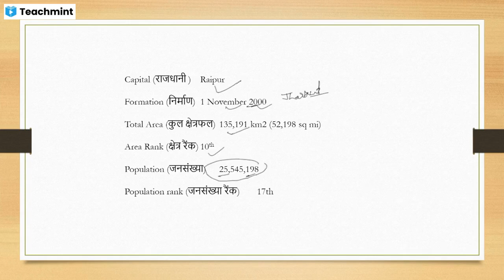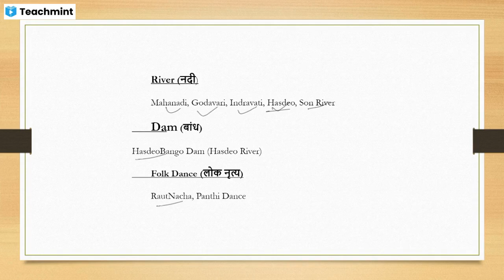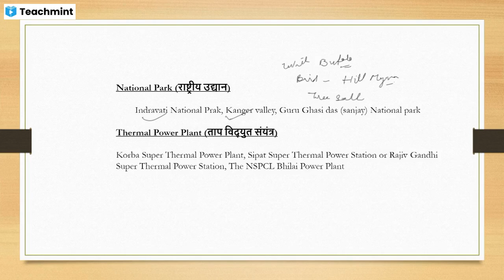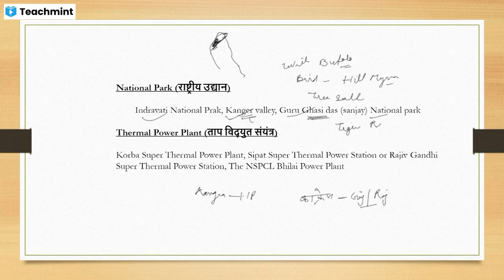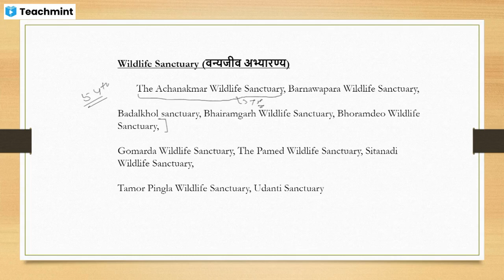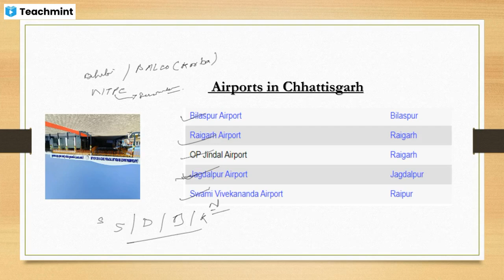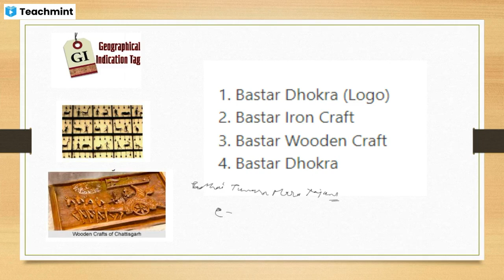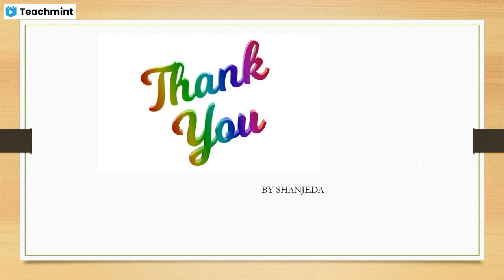BHARAT DARSHAN ( Chhatishgarh)